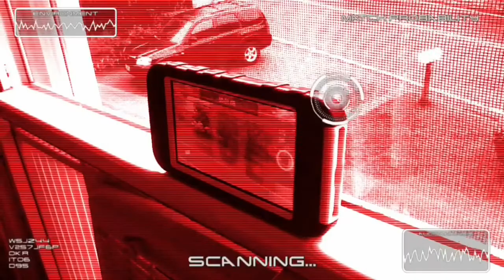iPod Cinema | Trailer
The start of the iPod Cinema channel.